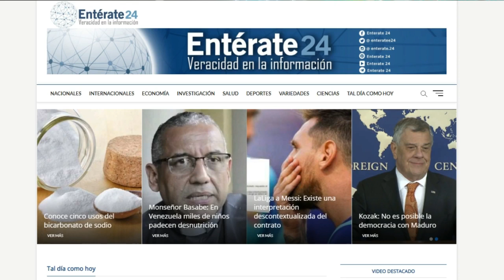Conoce la propiedades de la Moringa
Mariana Pacheco
Guión
Kleybergel González